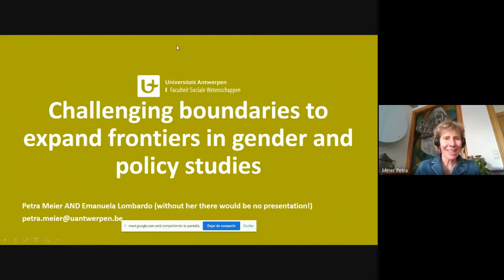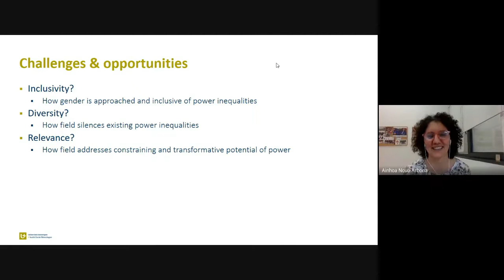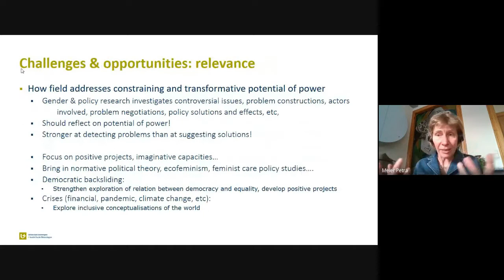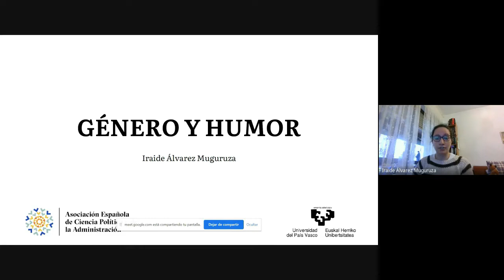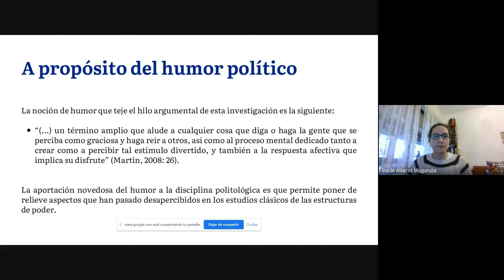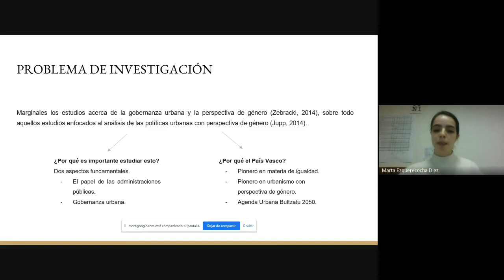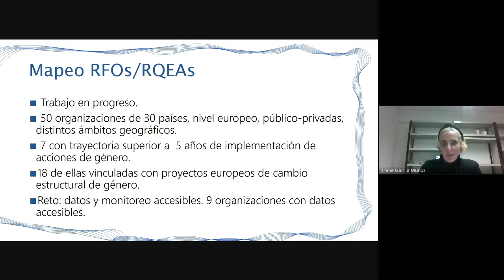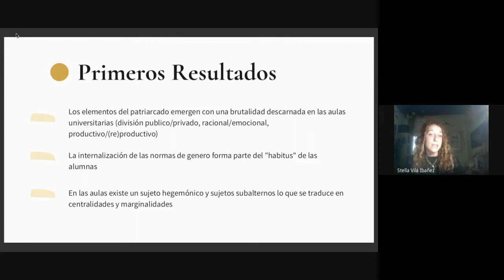Seminario sobre Ciencia Política y Género del Grupo Permanente de la AECPA de Género y Política.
Primera sesión del  Seminario sobre Ciencia Política y Género.

Organización: Grupo permanente Género y Política de la AECPA.

Coordinación de la sesión: María Silvestre (Universidad de Deusto) y Ainhoa Novo (Universidad del País Vasco).

Contenido la sesión:

Conferencia a cargo de la  Profesora Dr. Petra Meier (University of Antwerp, Bélgica): "Ampliar las fronteras en los estudios de género y política".
Intervenciones de cuatro investigadoras juniors:  presentarán brevemente sus investigaciones doctorales en proceso.